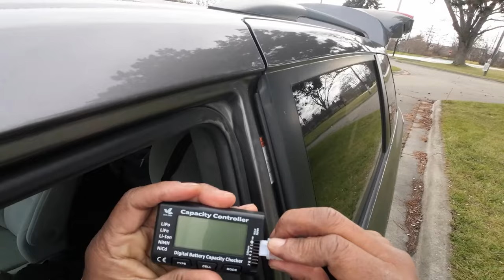2024 Amazon Addiction Happy New Year first practice Race TRAXXAS UDR